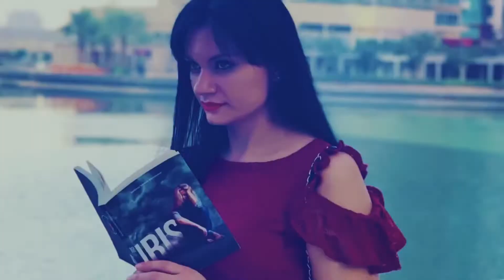Hajde da pričamo o motivaciji!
Zdravo! 🤗

Danas pričam o motivaciji i knjigama koje su me motivisale u poslednjih nekoliko meseci. Kroz konkretne primere, uz pomoć pisaca Rajan Holideja, Mark Mansona i Harv Ekera govorim o tome kako sam se izborila sa raznim blokadama i šta radim kada se osećam iscrpljeno. 😊

Možete da mi pišete na nekoj od mojih društvenih mreža:

Goodreads: Snežana Ivaneža Mavrenović

Spisak knjiga koje su mi pomogle da održim fokus:

“Ego je neprijatelj” Rajan Holidej
“E, zabole me” Mark Manson
“Kako razmišljaju milioneri” T. Harv Eker
“Moć sadašnjeg trenutka” Ekart Tol
“Mit o preduzetništvu” Majkl E. Gerber
“Alhemičar” Paulo Koeljo
“Prodaj ili se predaj” Grant Kardon
“Misli i obogati se” Napoleon Hil
“Odmahni rukom i kreni dalje” Rejčel Holis
“Ne reci mi da se bojiš” Đuzepe Katocela

Nadam se da sam vam je ovo bilo od pomoći! 🙏